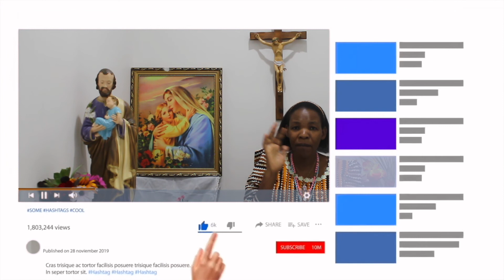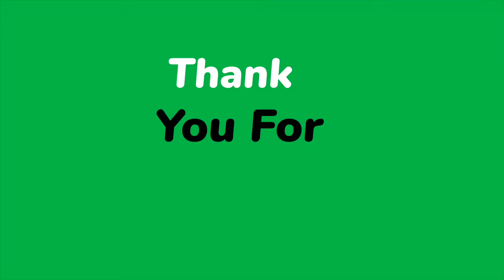Yezu niyaza gutwara ishengero. Mbega wewe uriteguye?